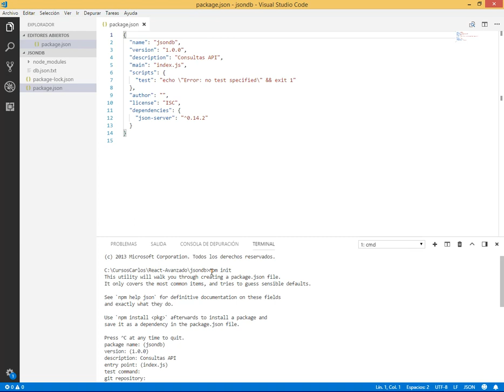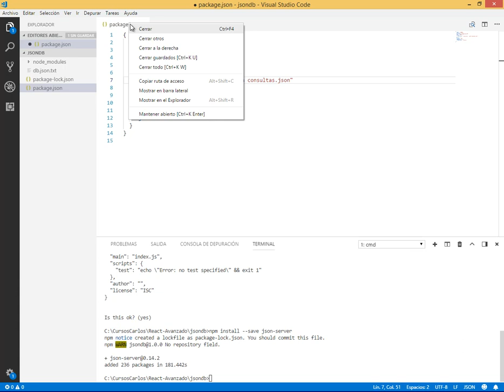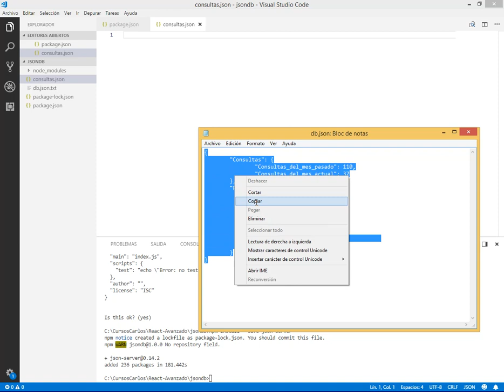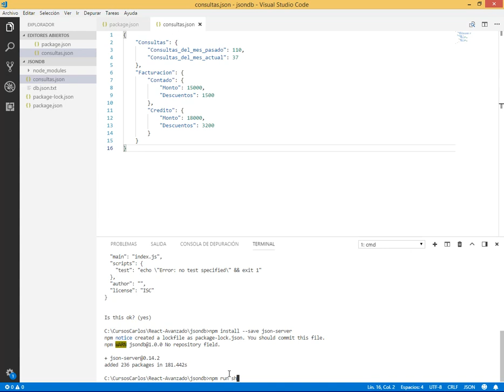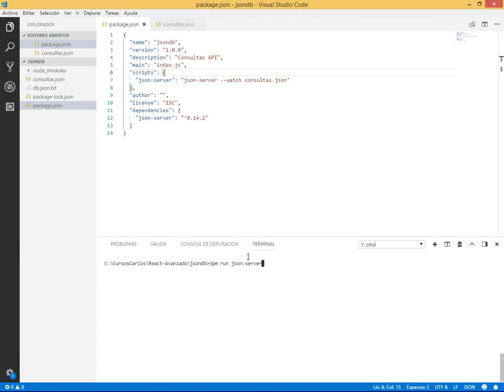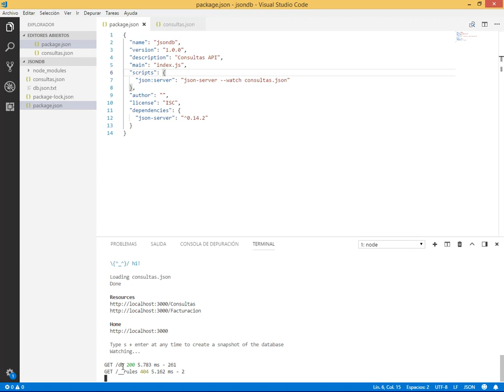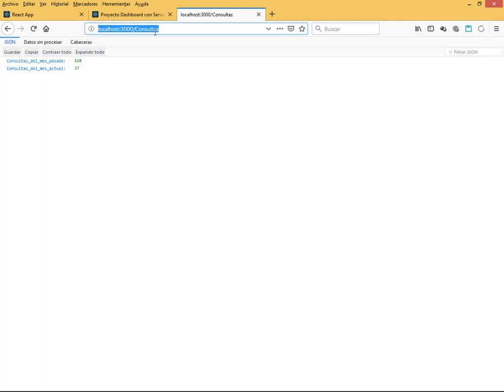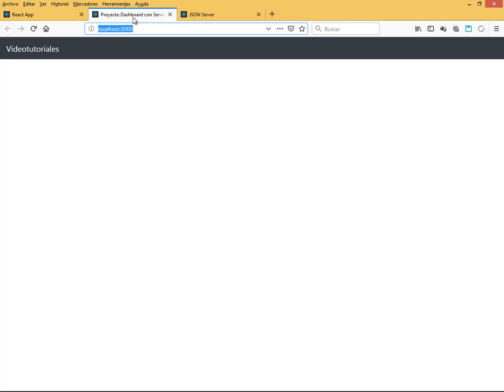VISUALIZAR EL CONTENIDO DE LA BASE DE DATOS JSON EN EL NAVEGADOR - REACT AVANZADO VIDEO 07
Creamos la base de datos en formato JSON de nombre consultas.json y ejecutamos para ver los resultados del servidor REST API local.